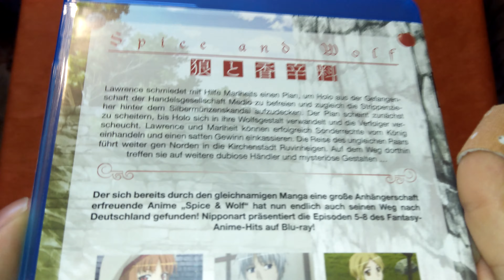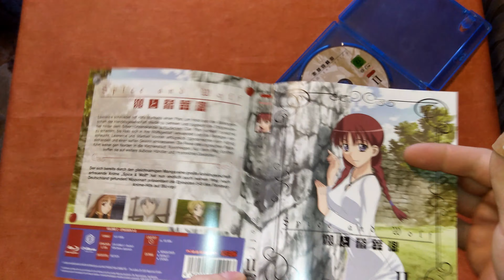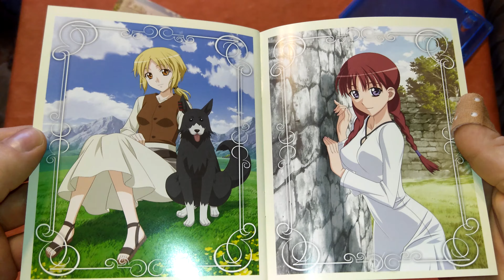Unboxing Spice and Wolf Volume 2 + Booklet + Sticker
Zu etwas später Zeit habe ich noch ein Unboximg für euch.